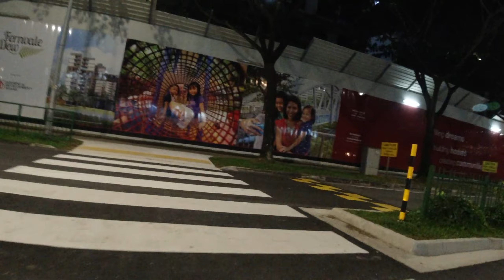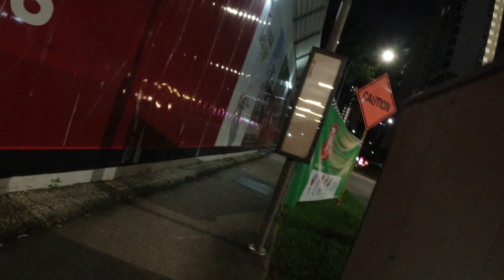Ride towards AMK back